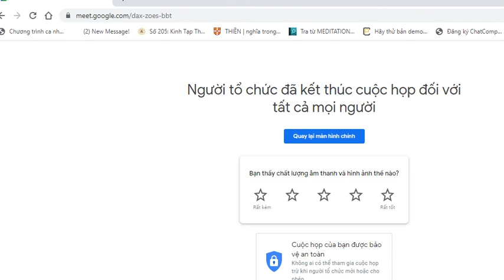203. [Video] Họp Tổ 3 - Nghiệp Vụ Hoằng Pháp Thời Đại 4.0 – Google Meet 7h30 - 12/9/2021